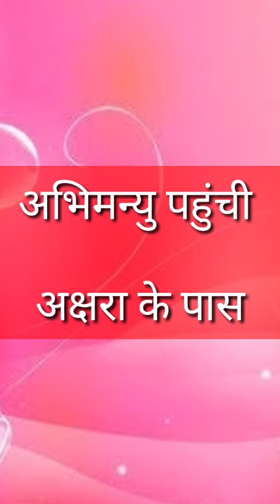अक्षरा की हुई अभिमन्यु की बाइक से टक्कर